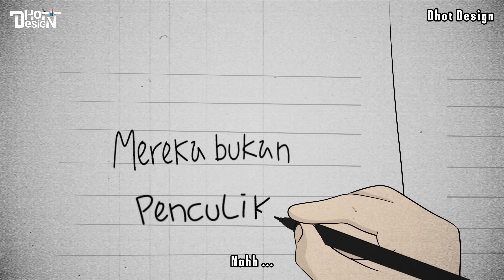HASAN PART 11 - Animasi Sekolah